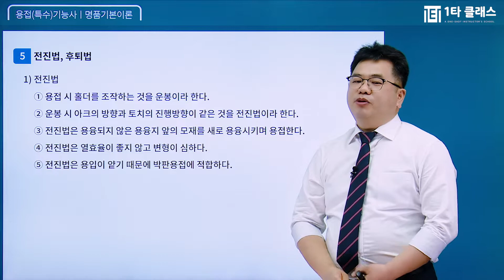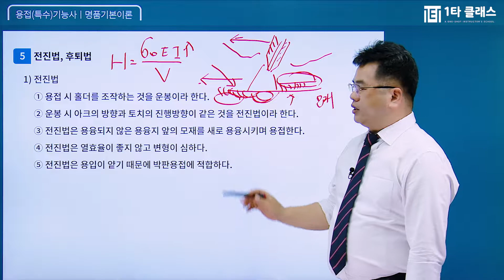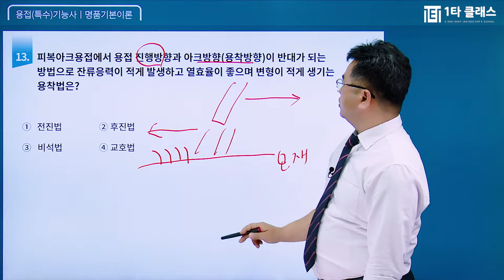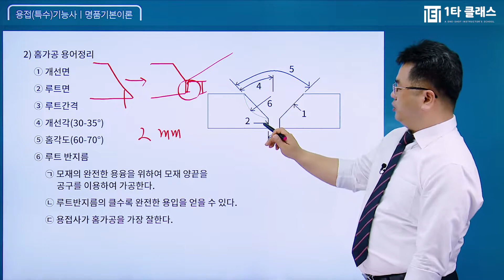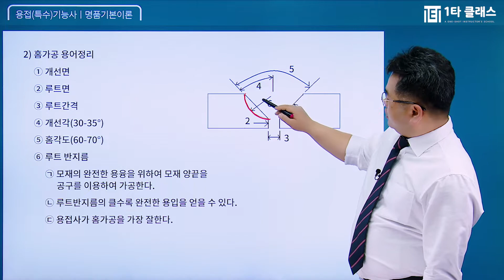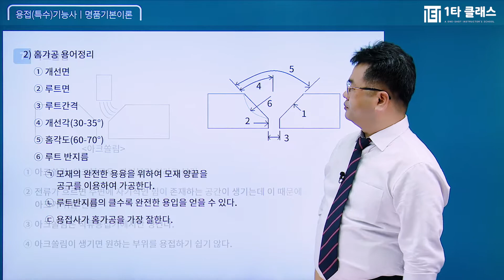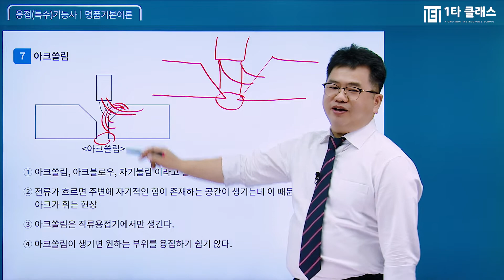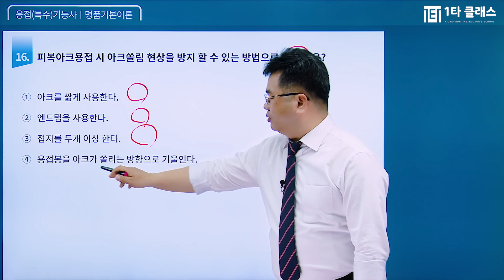[용접(특수)기능사 무료강의] 용접(특수)기능사 필기 《제4강》 명품기본이론 [아크쏠림] 박정근 교수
용접(특수)기능사 강의 경력만 20년, 살아있는 용접(특수)기능사의 달인 박정근 교수님!
유튜브에서 추천하는 용접(특수)기능사 박정근 교수님의 명강의를 무료로 들어보세요^.^

용접(특수)기능사의 달인 박정근 교수님이 운영하는 네이버 대표카페 바로가기